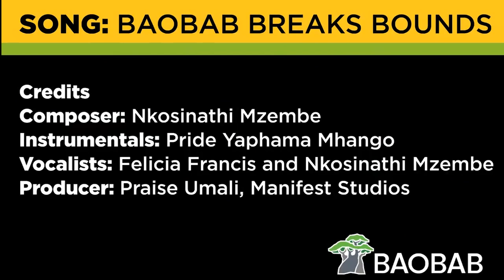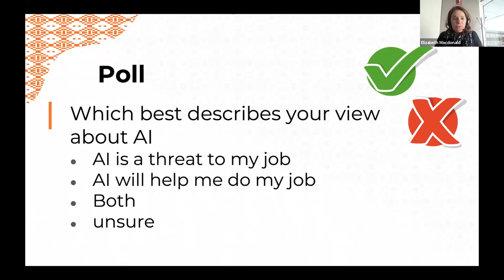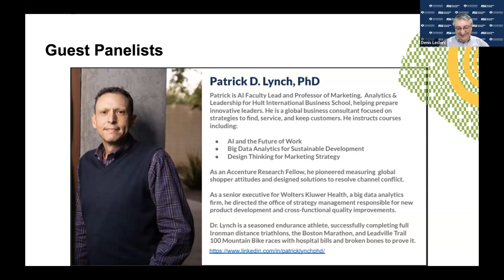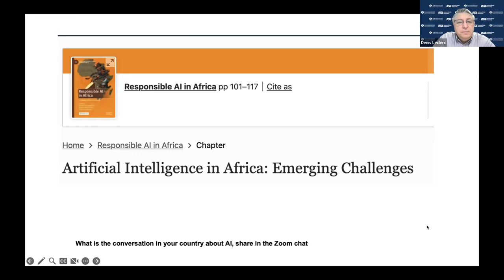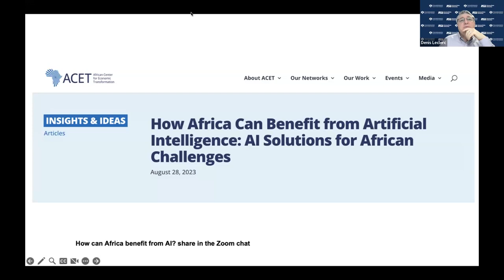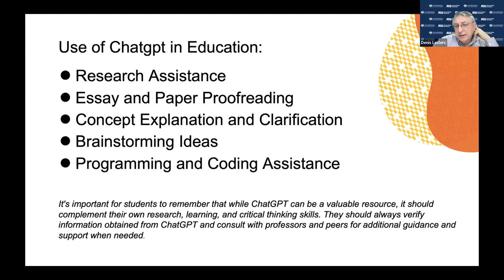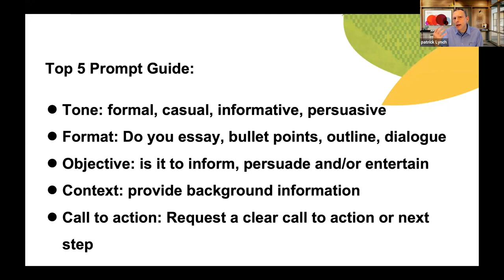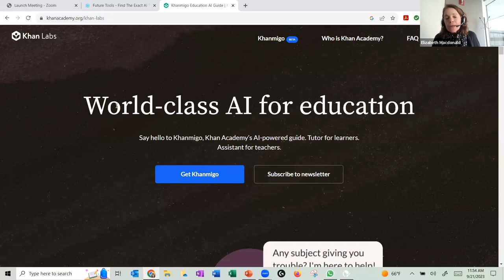Staying Relevant – Embracing New Technologies with Elizabeth Macdonald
In this webinar, we explore the power and potential of new technologies such as ChatGPT. Learn how to use this tool in your business, education, or daily life to streamline processes and improve productivity.

We provide practical tips and best practices for when and how to use ChatGPT while addressing challenges and concerns. Don’t miss this opportunity to stay ahead in the digital landscape and unlock the possibilities of this transformative technology!

Guest Speakers:
Patrick Lynch - AI Faculty Lead @ Hult
With over 20 years of experience in business consulting, change management, and academia, Patrick is passionate about helping executives thrive in global business. As a Professor and AI Faculty Lead at Hult International Business School, Patrick teaches and researches on AI and the future of work, marketing, analytics, and leadership, and design and deliver executive education programs that are aligned with the school's mission and vision.

Denis Leclerc - Professor of Cross Cultural Communication and Global Negotiation at Thunderbird School of Global Management
Denis Leclerc teaches cross-cultural communication and global negotiations at Thunderbird School of Global Management. His interests and research have focused on intercultural communication competence and global negotiation. He teaches in multiple programs such as on-campus MBA, Executive MBA, customized programs such as Thunderbird International Consortia, and multiple oil and gas executive programs

Become a member of Baobab today!